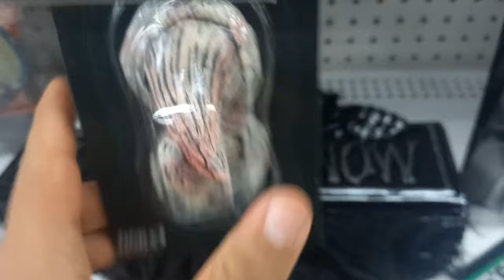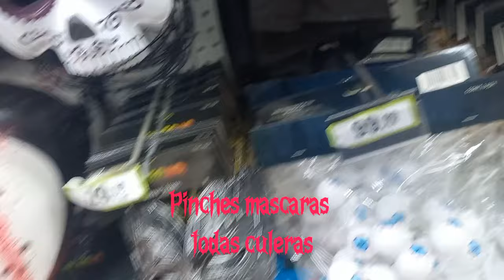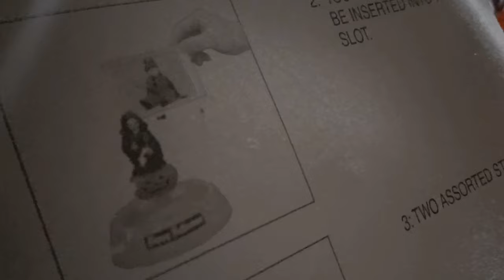Compras Halloween en Waldos 2024 | Caseria de Halloween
Después de un largo año de espera halloween regreso a waldos, y esta temporada no podía faltar una casería de halloween que ya es una tradición en el canal, espero te guste.